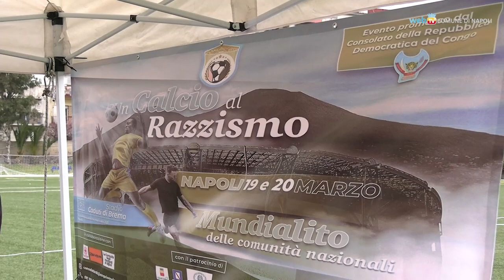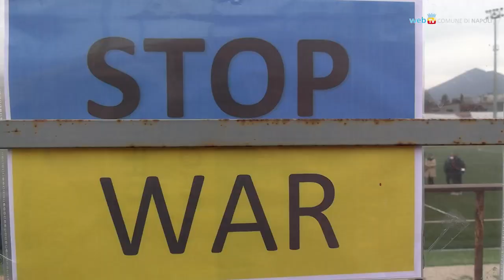“Un calcio al razzismo”: il Mundialito per tutte le comunità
19 squadre internazionali, i parlamentari italiani, la Polizia di Stato, il Tribunale di Napoli , gli Ordini dei medici e degli avvocati: tutti insieme allo Stadio Caduti di Brema a Barra, in un torneo di calcio che si trasforma in messaggio di pace e fratellanza.